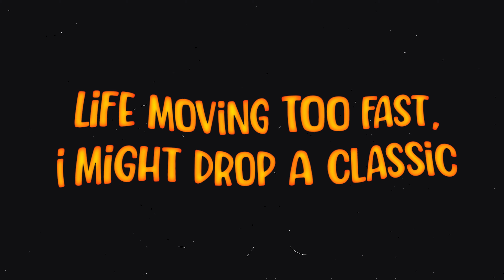Scythe Mio - life2fast (Official Lyric Video)